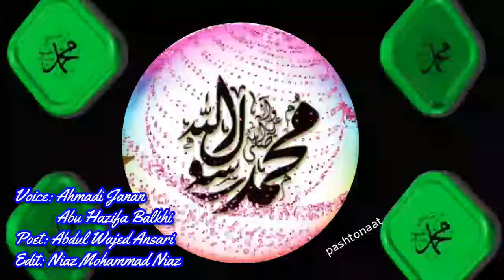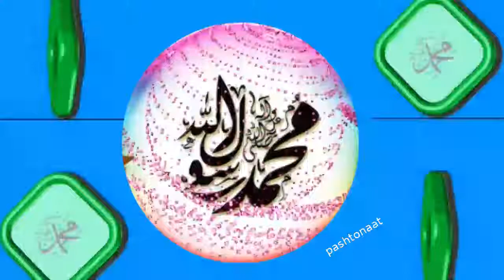Wadhdoha Rukhsar To- Naat Ziba Dari- Ahmadi Janan Abu Hazifa Balkhi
Wadhdoha Rukhsar To
Naat Ziba Dari
Ahmadi Janan Abu Hazifa Balkhi